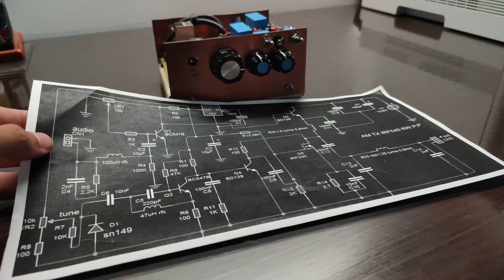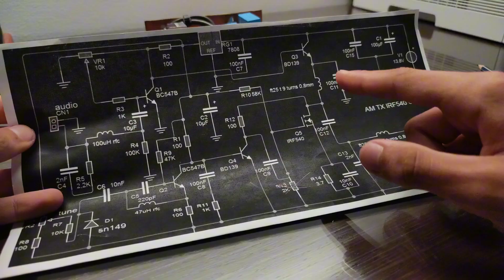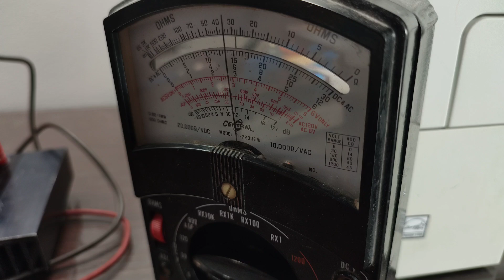Let's Build a QRP 5W A.M Transmitter!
1Mhz A.M transmitter (it can be modified for the 160m band too)

A very compact transmitter with an output of 5Watts and a very clear modulation for experimental purposes only.

In this video i am going to show you the transmitter section and in another video i will show you how to connect a Receiver to ANY transmitter using an additional circuit.